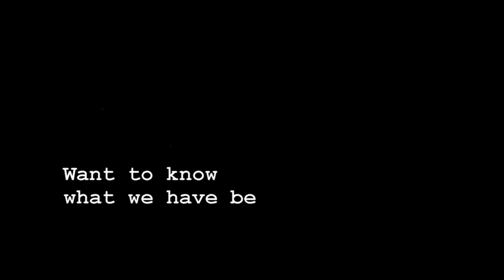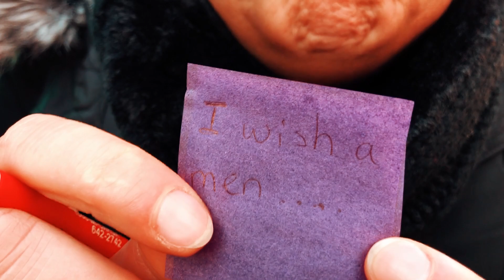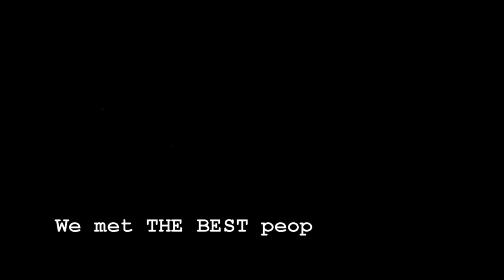OUR EPIC CHRISTMAS IN NEW YORK VLOG - TRAILER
We traveled to New York City for Christmas and made some amazing vlogs. Check out the trailer and join us on our adventures.